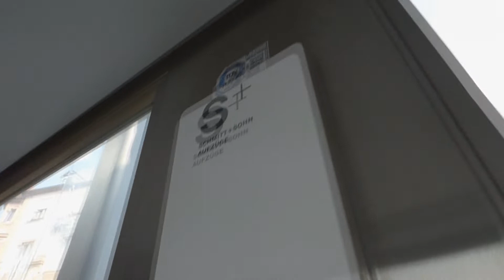BOTTOM DRIVE SCHMITT + SOHN GLASS LIFT ELEVATOR TRIZOCBS